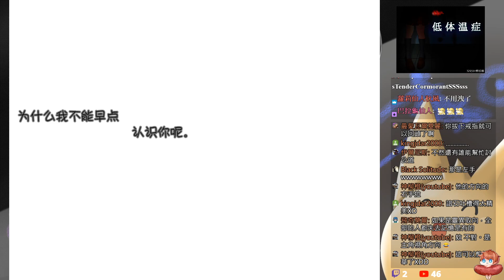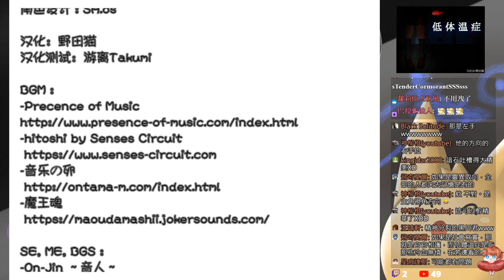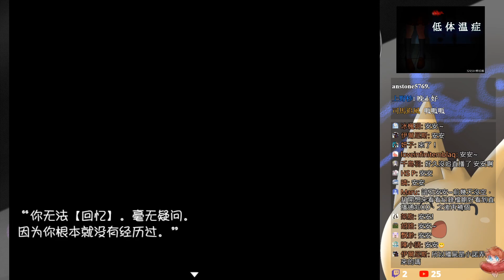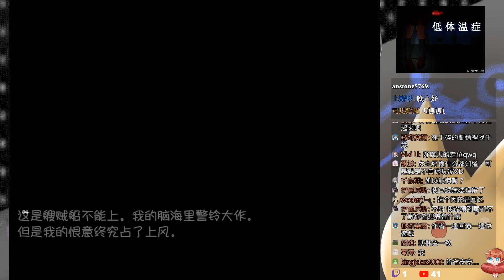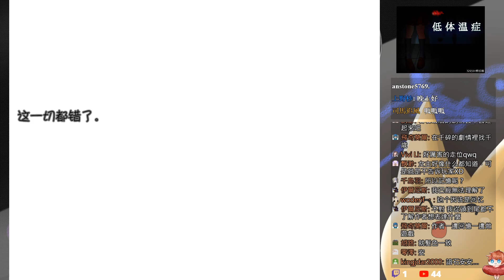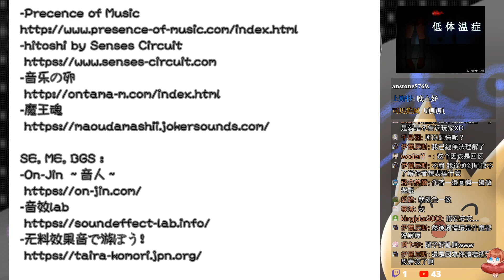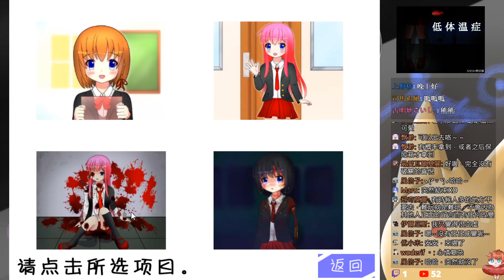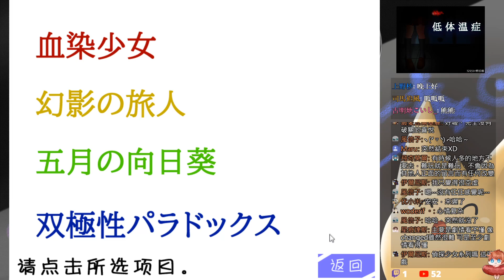低體溫症 R17 #7 真結局 恐怖RPG 解謎向 ⇀ 對不起我真的不知道... 【諳石實況】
【遊戲名稱】低體溫症
【遊戲作者】SH.os
注 : 如果百度載點還在，台灣IP會顯示"你所访问的页面不存在了"，須用VPN才會正常顯示。

專職恐怖RPG遊戲，如果你喜歡享受劇情、聊天互動與點綴的吐槽，
我在Twitch、Youtube同時開台，Twitch保留記錄檔兩周，
實況剪輯放在Youtube ，不用擔心你想看的地方都不會剪掉的!
有任何建議、問題或是有想看的遊戲，歡迎留言或到粉絲團傳訊息給我，

⇀ 關於諳石 ↼

⇀ 關於影片 ↼

處理器 : AMD Ryzen 7-2700X
顯示卡 : 技嘉 AORUS RTX 2080
主機板 : 技嘉 B450 AORUS PRO WIFI
記憶體 : 芝奇 G.SKILL RipjawsV DDR4 3200 8GBx2
主風扇 : 虎徹2
電源     : be quiet E10 600W
機殼     : Antec P100
鍵盤     : 海盜船 K68 紅軸
滑鼠     : Zowie EC2-A
耳機     : HyperX Cloud Revolver S
麥克風 : BLUE Yeti
實況軟體 : OBS
錄影軟體 : OBS / ACTION! / 顯卡內建錄影
剪輯軟體 : Sony Vegas